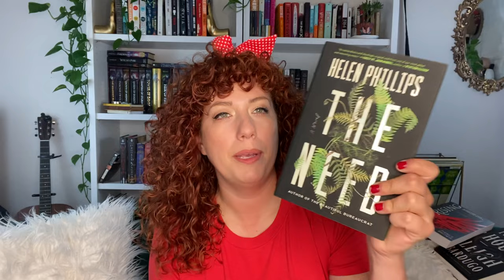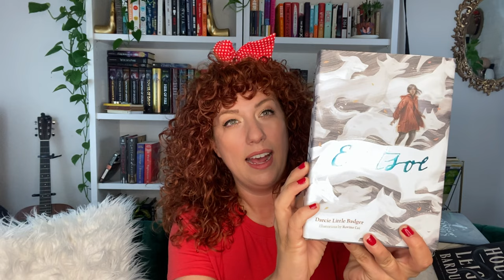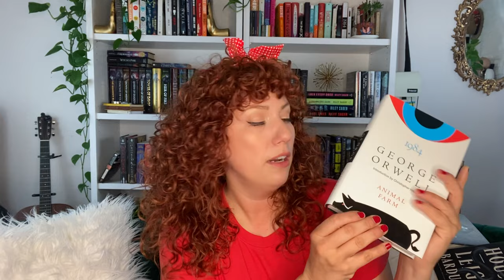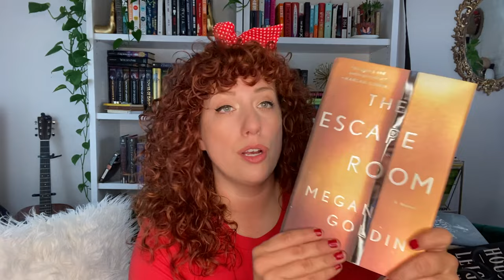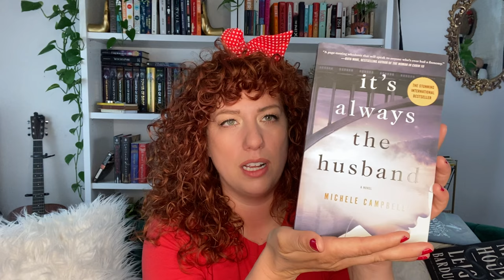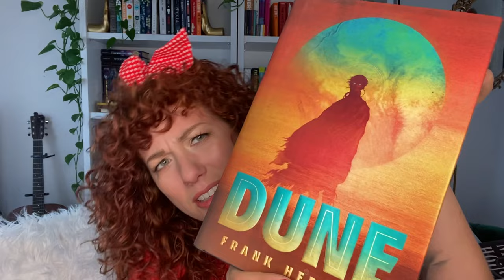BOOK HAUL: NEW YEAR, NEW BOOKS!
Happy new year!! New year, new books!

Follow me on the social medias:

Goodreads: @readingwryly

* A Song of Wraiths and Ruin by Roseanne A.      Brown
     - The second book in the series is released June
        1st 2021 and is called, A Psalm of Storms and
        Silence

*The Need by Helen Philips

*The Daughter of Smoke and Bone trilogy by Laini Taylor

*Sleeping Giants by Sylvian Neuvel

*Writers and Lovers by Lily King

*The Escape Room by Megan Goldin

*It’s Always The Husband by Michele Campbell

LIFE IS SHORT! Read Wryly. ❤️